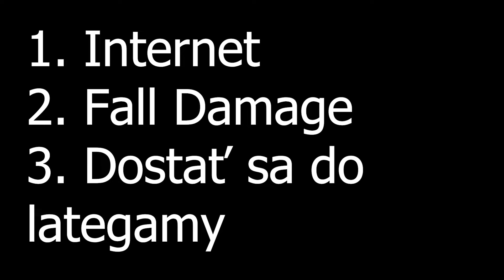Zabil nás cheater v Duos Cash Cupe! w/@Ad1kooVFX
🔸Video natočené cez: OBS Studio
🔸Video editované cez: Premiere Pro 2023

💙Davixeqq 2024